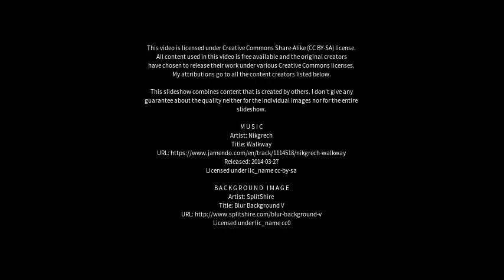Best places to visit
Best places to visit - Jardim de Piranhas (Brazil) Best places to visit - Slideshows from all over the world - City trips, nature pictures, etc.